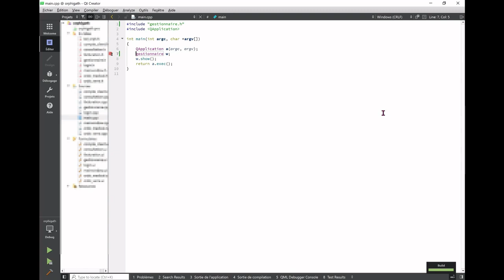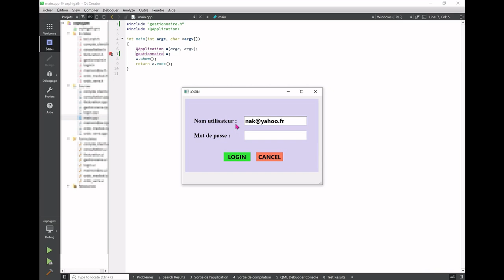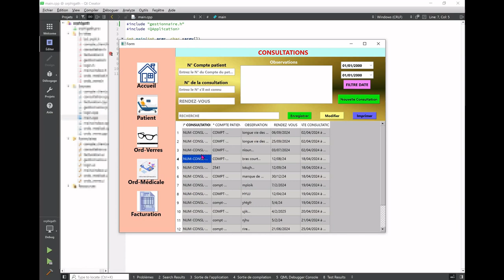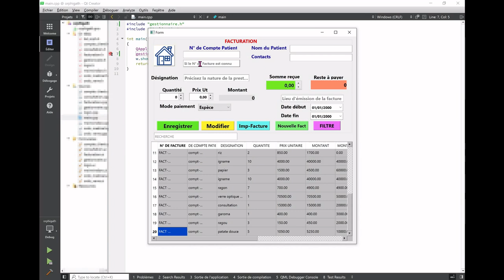Témoignage des services de CABRO GROUP